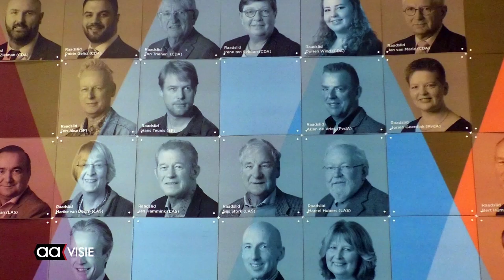Wethouder Eugène van Mierlo over de zorg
Het was een drukke avond voor Eugène van Mierlo, wethouder Zorg en Welzijn. In het politiek beraad presenteerde hij niet alleen het conceptplan 'Duurzame energieladder Almelo' aan de gemeenteraad.

Hij gaf daarna ook een schets van de ontwikkelingen in het sociale domein (Wmo/Jeugdzorg). Kortom, het was een drukke avond voor de wethouder die ook de nodige vragen uit de raad moest beantwoorden over beide onderwerpen.